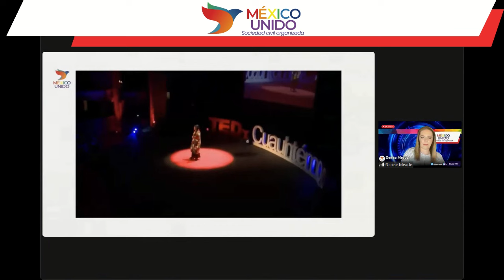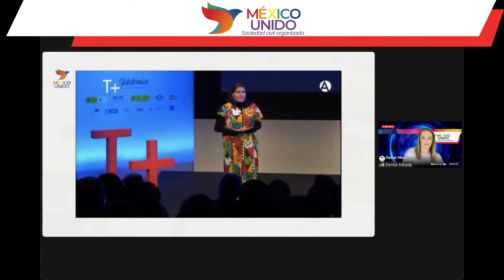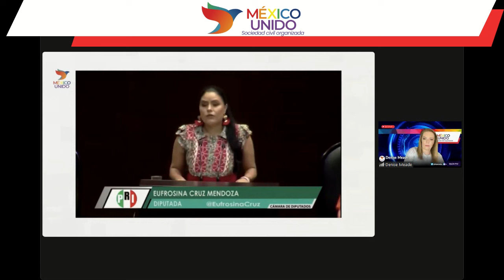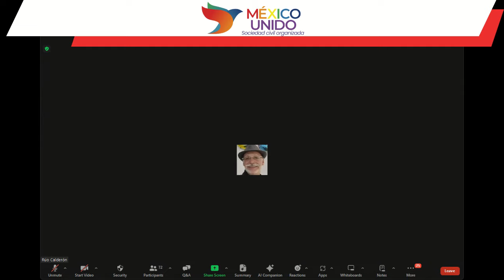"Voces indígenas y afromexicanas" con Eufrosina Cruz